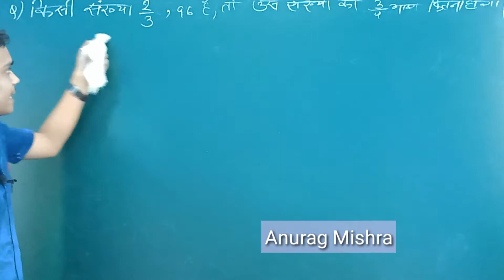# 8 Railway group D previous years solve questions